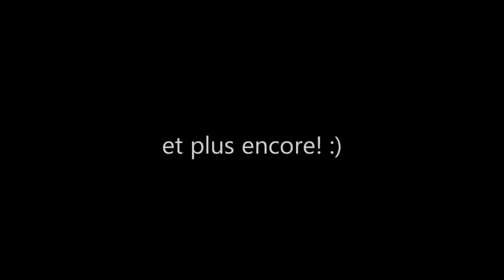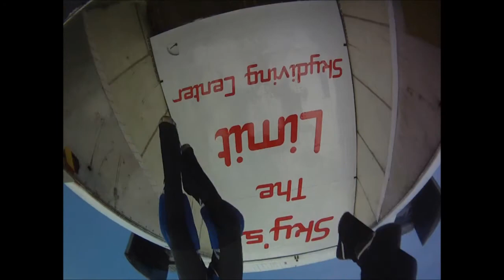Nouvel Air en Floride 2012 HD.wmv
Easter Boogie -Skydive City - ZHills